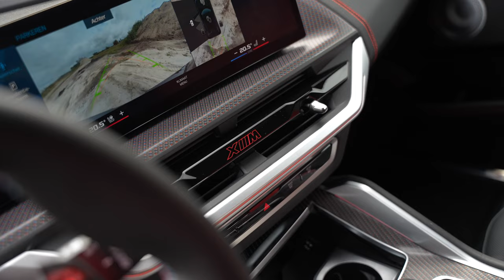750PK BMW XM Label RED! Is dit de BESTE SUV ooit?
Is dit de BESTE SUV ooit? In deze video gaan we eens haarfijn aan de haal met de BMW XM Label RED. Een dikke V8, 748 pk & hiermee de krachtigste BMW ooit gemaakt. In deze video verkennen we het verbluffende design, de indrukwekkende technologie en de ongeëvenaarde prestaties van de Label Red, en krijg je een exclusieve blik op wat deze BMW tot een waar meesterwerk maakt.

Hoogtepunten:
- Krachtige V8-motor gecombineerd met elektrische aandrijving
- Uniek en sportief design, zowel vanbinnen als vanbuiten
- Innovatieve technologie en luxe functies
- Een rijervaring als nooit tevoren
- Launch control / 0 - 100 acceleratie
- Sound

Of je nu een autoliefhebber bent of geïnteresseerd bent in high-performance SUV’s, deze BMW XM Label Red zal je zeker versteld doen staan.

Meer zien?

Opzoek naar een gave BMW? Dan ben je hier aan het juiste adres!